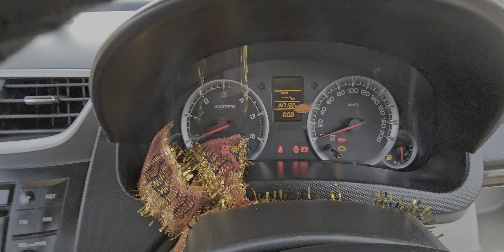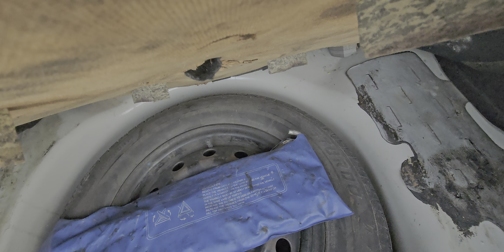2017/1 మారుతీ SWIFT DZIRE VDi డీజిల్ అమ్మబడును 9502306700.9885985158🙏🙏